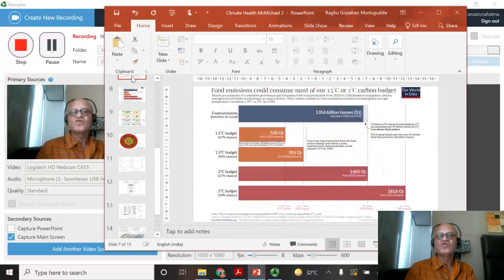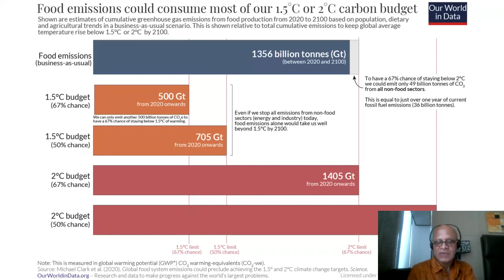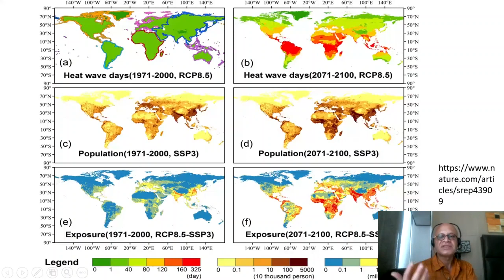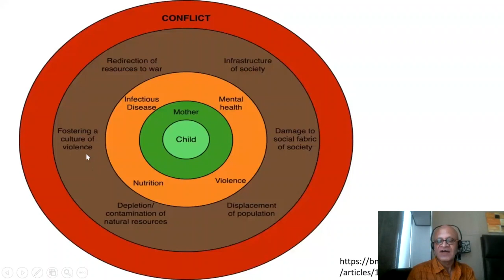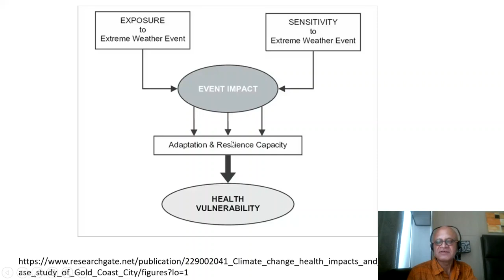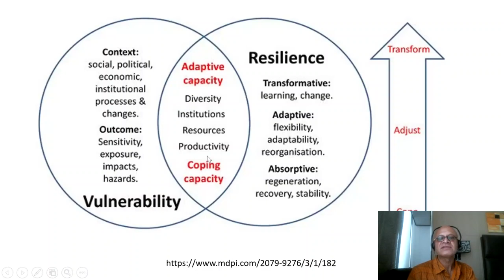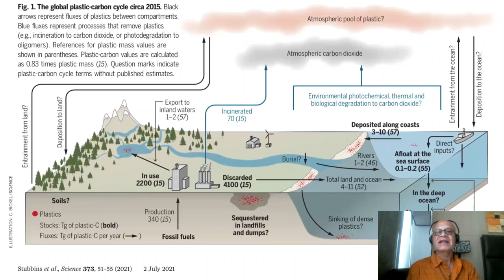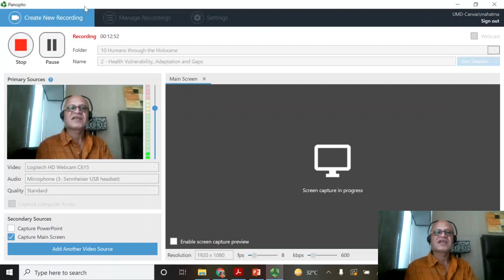2 Health Vulnerability Adaptation and Gaps